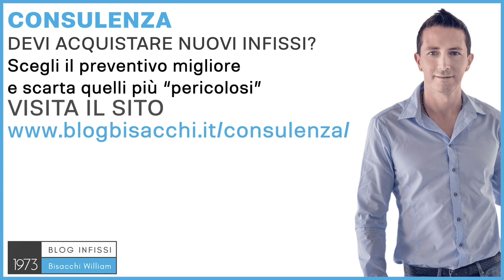Vetrate scorrevoli ad impacchettamento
Ciao sono William Bisacchi di Infissi Bisacchi dal 1973, ci occupiamo di abitazioni private con il Sistema Bisacchi.
Le vetrate scorrevoli a impacchettamento sono quelle vetrate praticamente a libro che si vanno ad aprire impacchettandosi e aprendo tutta la superficie disponibile della finestra, possono essere ad impacchettamento singolo, tutto sul lato, quindi tutto a destra o tutto a sinistra, o impacchettamento doppio, quindi metà a destra e metà a sinistra, o un terzo a destra e un terzo a sinistra. Sono scorrevoli non tanto utilizzati nel mercato italiano, in realtà sono scorrevoli che hanno praticamente dei grandi vantaggi, il primo grande vantaggio è che ti permettono di aprire totalmente il vano finestra, quindi potrai fare una vetrata da 5 metri, da 6 metri, da 8 metri, e aprire completamente il vano, quindi mettere in relazione magari la mia cucina con il mio porticato ed in estate rendere un ambiente unico. Questo non lo posso ottenere con una vetrata scorrevole tradizionale, perché anche se avessi 6 metri di vetrata se faccio un 3 ante, e 3 metri mi rimangono chiusi e 3 metri mi rimangono aperti, se faccio magari un 3 ante, e quindi metti 3 binari, in questo caso posso aprire i due terzi e lasciare chiuso un terzo, però comunque 2 metri lì avrò praticamente ingombrati da questo pannello di vetro, mentre l'impacchettabile mi permette di aprire tutto il vano, e qual è il limite? Il limite è che, a seconda del numero di ante che andrò a fare, avrò più montanti che mi vanno a separare la luce dei vetri. Ora, occorre capire e vedere insieme quale delle due soluzioni si presta al tuo caso, e proprio per questo ho ideato il servizio di consulenza con Sistema Bisacchi, dove posso andare ad aiutare quelli ai quali non produco io gli infissi, perché lavorando nelle province qui della Romagna non posso aiutare tutta l'Italia intera, e dove appunto con un servizio senza interesse, dove io non ho nessun interesse a darti una soluzione piuttosto che un altro, andrò ad aiutarti in modo sincero, cosa che magari invece che ti sta facendo gli infissi non potrà farlo fino in fondo, perché avrà sempre un conflitto di interessi. Se vuoi saperne di più dai su e richiedi la tua consulenza personalizzata, ma affrettati, perché ho dedicato questo servizio solo 4 ore settimanali il sabato pomeriggio e i posti sono abbastanza limitati, ciao e al prossimo video.